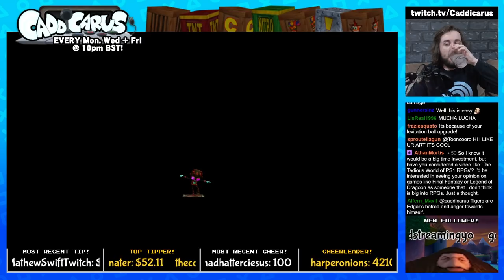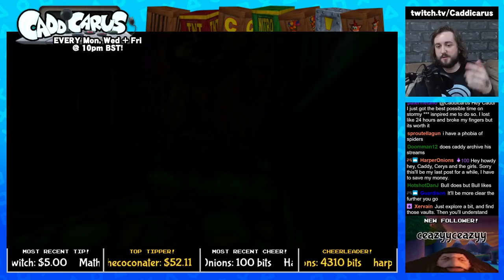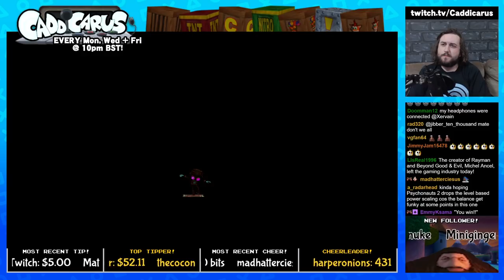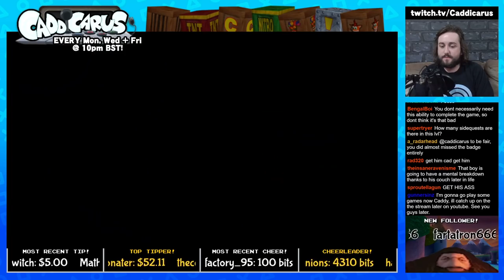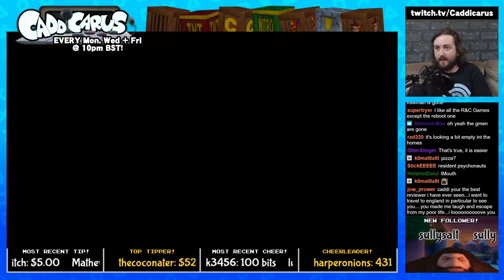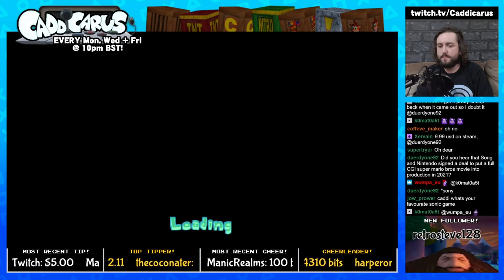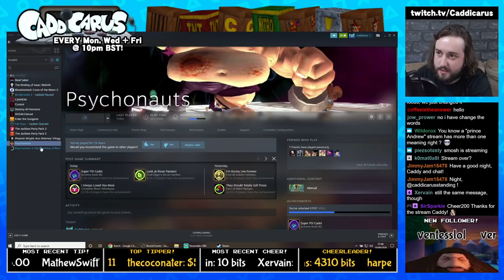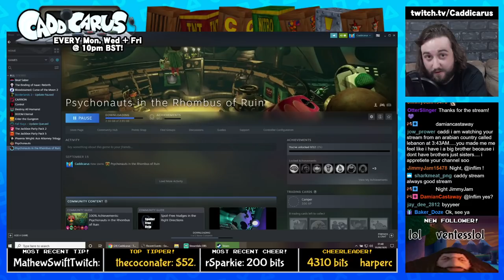Caddy Plays Psychonauts [100% RUN] (Part 5)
Time to moan a lot while I get rammed by a bull a million times. Also, witness the pain in my voice as we search for hundreds of missing figments that are invisible. (STREAM BEGINS AT 10:06)